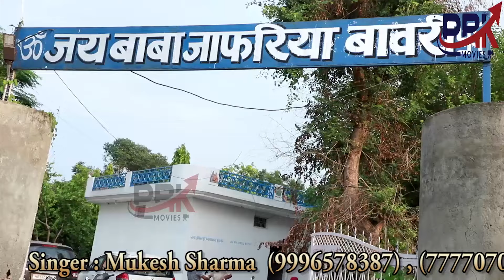होली स्पेशल~होली के रंग बावरियों के संग || Latest Bawri Ji Maharaj Bhajan 2023 || Mukesh Sharma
बावरी महाराज जी का ऐसा भजन नही सुना होगा || बाबा बावरी का नया भजन 2023 || बावरी जी महाराज का हिट हरियाणवी भजन || New haryanvi Hit Bhajan || PRK Movies

Song :- Holi Dhamaka Bawriyo ke Bhajan

Lyrics :- Manoj Sharma & Deepak Sain

 @PRK Movies